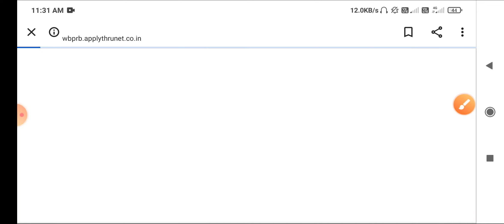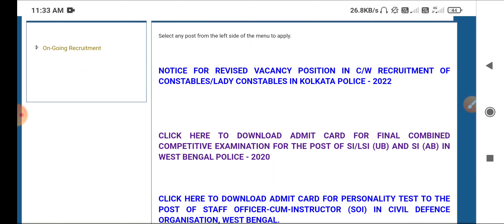WBP Constable New Notice 2022 || WBP Constable Interview Admit Card Download link Activate 2022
WBP Constable Interview Admit Card Download link Activate 2022 ||

ngAcademy